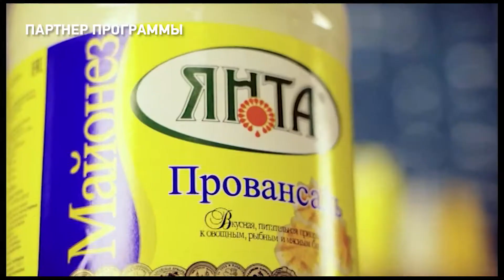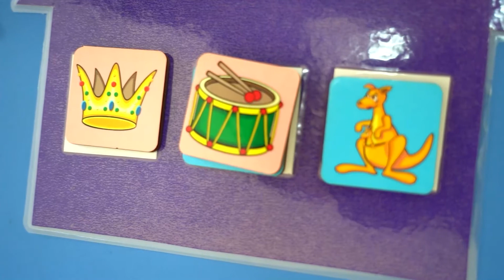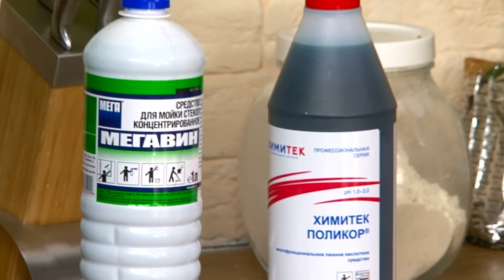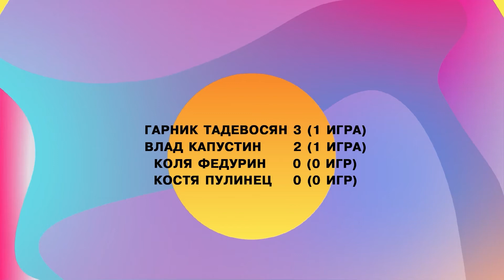ЕСТЬ Today. 18.05.2022 Картошка по-капитански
Здоровье детей беспокоит родителей больше всего. Поэтому  Андрей Кравчук на кухне ЕСТЬ ТУДЕЙ поговорит именно на эту тему с гостьей Ксенией Лучаниновой, администратором  детской клиники. А приготовят они "картошку по-капитански".